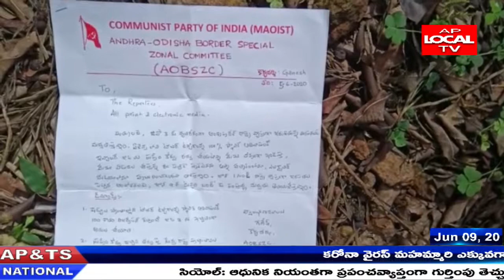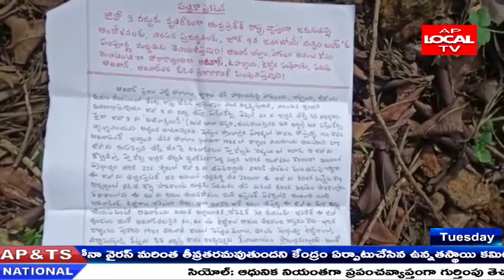జి ఓ నెంబర్ 3 సాధన పై గిరిజన సంఘాలు నిర్వహించిన బంద్ కు మావోయిస్టులు మద్దతు ..